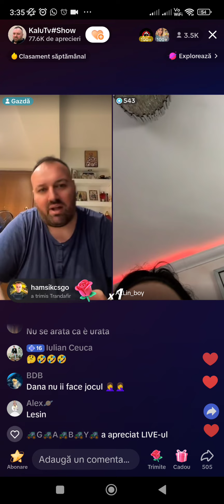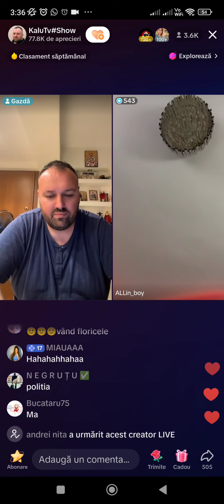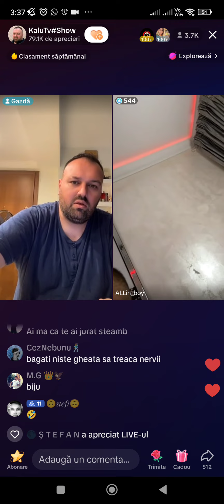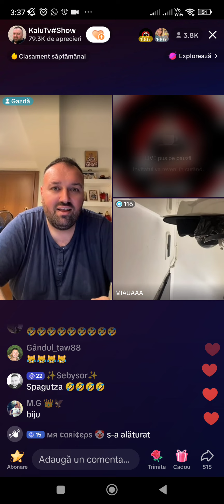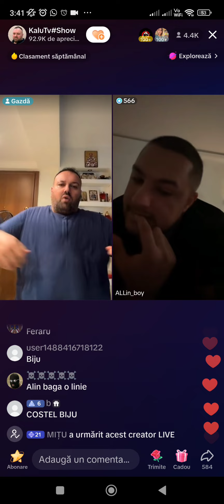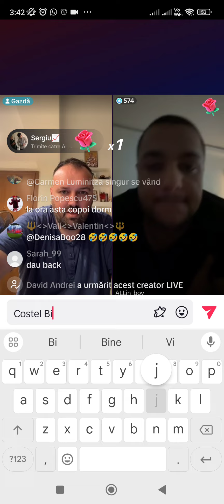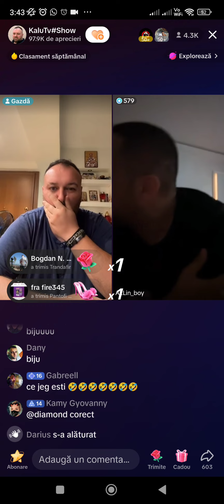scandalul continua Miaua ,Alin și Dana